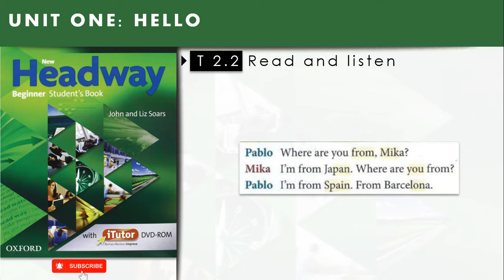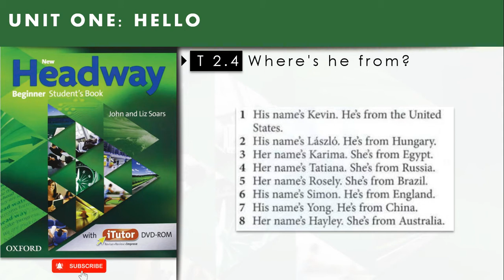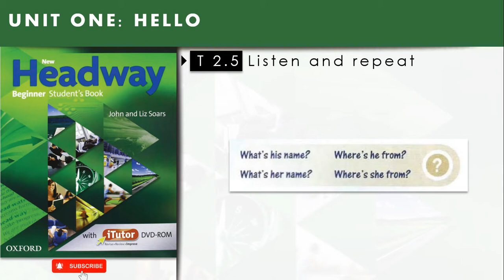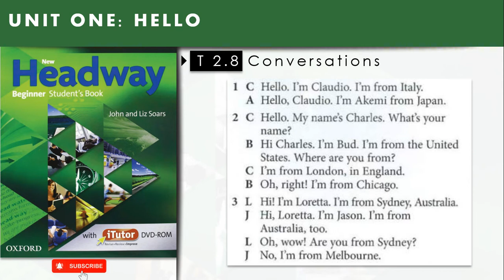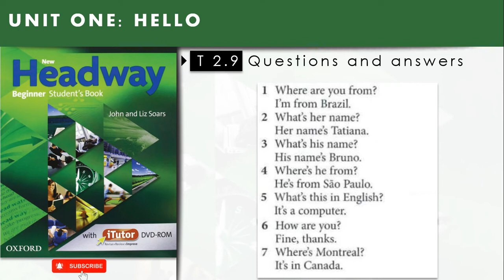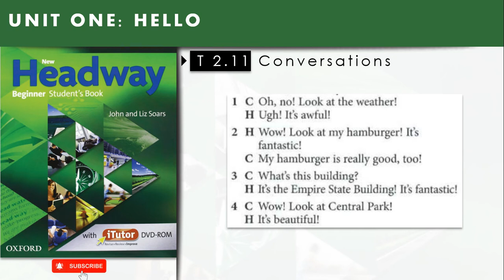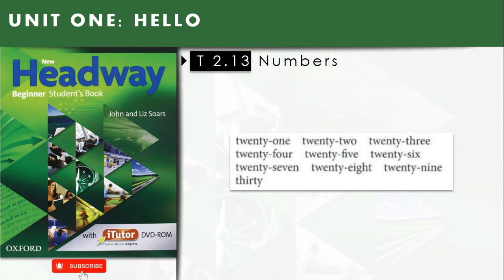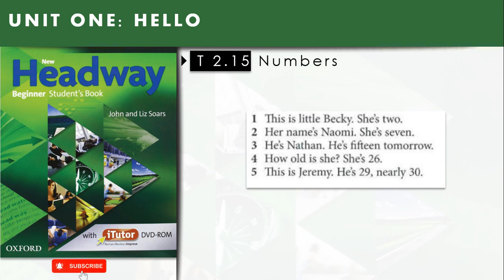New Headway Beginner Fourth Edition | Unit Two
New Headway Beginner Fourth Edition
Series in this book:
1. New Headway Beginner Student's Book
2. New Headway Beginner Student's Book Audio
3. New Headway Beginner Workbook
4. New Headway Beginner Workbook Audio
5. New Headway Beginner Teacher's Book
6. New Headway-Beginner-4th-iChecker
7. New Headway-Beginner-4th-iTutor
8. New Headway-Beginner-4th-Video
New Headway Beginner is suitable for CEFR level A1.

New Headway is the world’s most trusted adult English course.  The series’ proven methodology, strong grammar focus and integrated skills work give you lessons that really work in class and offers full support at all levels.

New Headway iTools gives you complete flexibility when you want digital resources for the interactive classroom:

- Complete Student's Book plus audio and answer keys
- Complete Workbook plus audio and answer keys
- Brand-new documentary-style video with class worksheets
- Customisable Grammar PowerPoint® presentations
- Built-in tools personalize interactive lessons